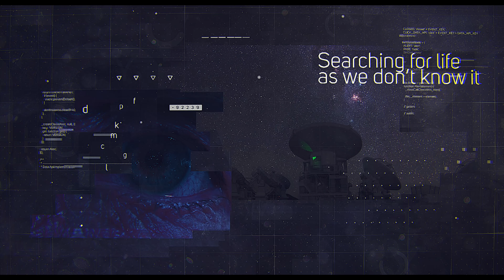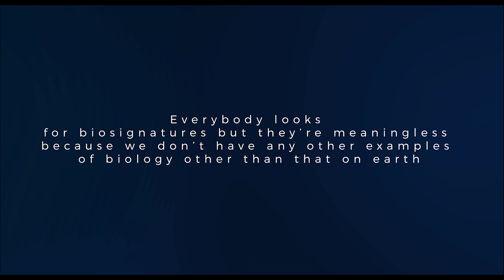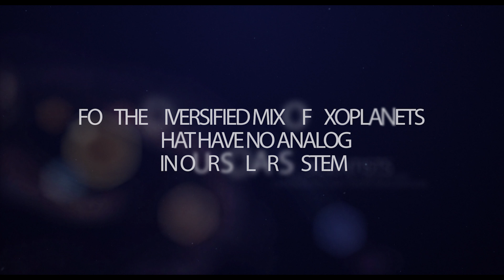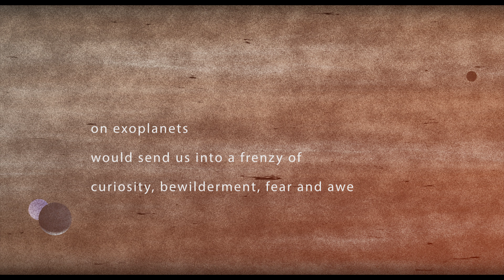The Misconception of Alien Life in Outer Space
Our planet teems with such diversity of life that it is difficult to recognize some organisms as even being alive. That complexity hints at the challenge of searching for life as we don’t know it – the alien biology that might have taken hold on other planets, where conditions could be unlike anything we’ve seen before. “The Universe is a really big place. Chances are, if we can imagine it, it’s probably out there on a planet somewhere.”
For decades, astronomers have come at that question by confining their search to organisms broadly similar to the ones here on Earth. In 1976, NASA’s Viking landers examined soil samples on Mars, and tried to animate them using the same kind of organic nutrients that Earth microbes like, they ended up with inconclusive results. But this is only the beginning. Later this year, ExoMars Trace Gas Orbiter will begin scoping out methane in the Martian atmosphere which could be produced by Earth-like bacterial life. NASA’s Mars 2020 rover will likewise scan for carbon-based compounds from possible past or present Mars organisms.
But the environment on Mars isn’t much like that on Earth, and the exoplanets that astronomers are finding around other stars are stranger and far different still – many of them quite unlike anything in our solar system, many of them different from anything we could imagine. For that reason, it’s important to broaden the search for life. We need to open our minds to genuinely alien kinds of biological, chemical, geological and physical processes. ‘Everybody looks for “biosignatures”, but they’re meaningless because we don’t have any other examples of biology,’ other than that on earth.